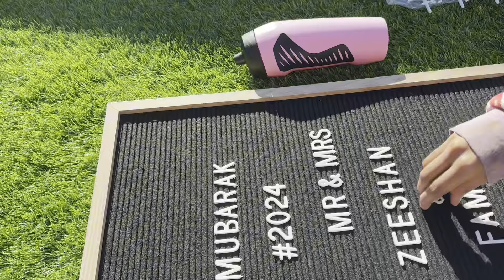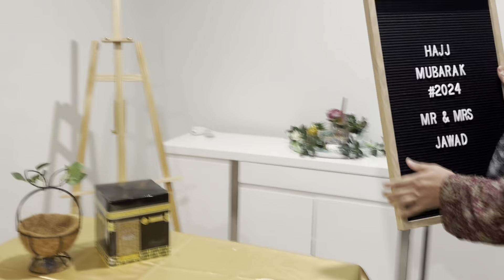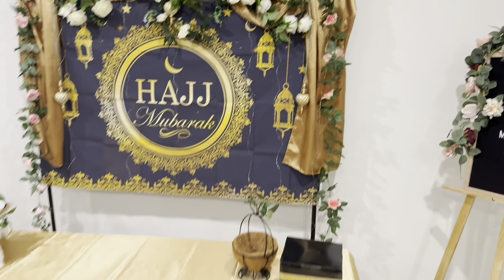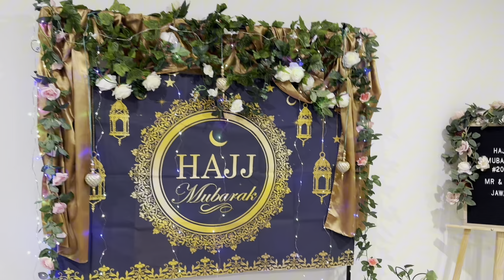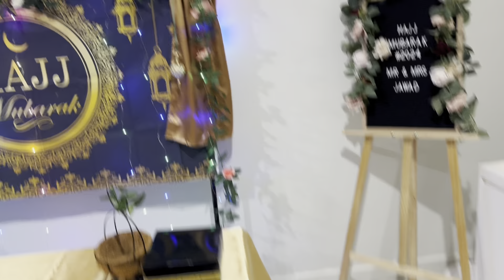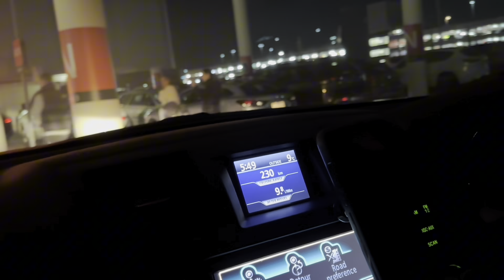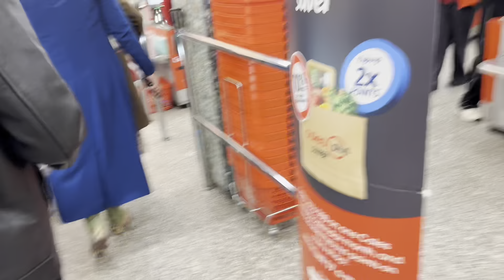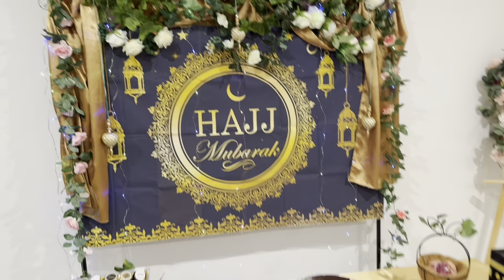Ashu ki Hajj say Wapsi || Welcome Back || Sunday Vlog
Join us to welcome Ashu coming back home after Hajj